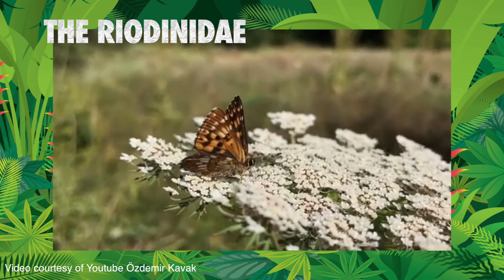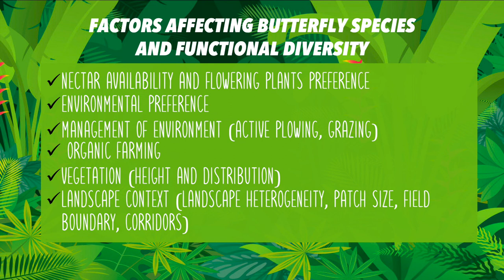Group 1 | Butterfly Species and Functional Diversity